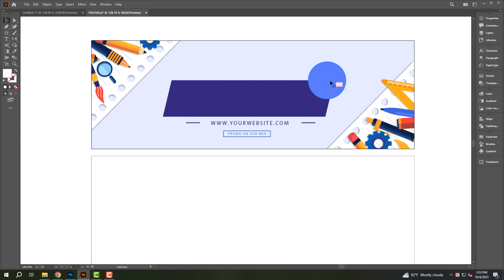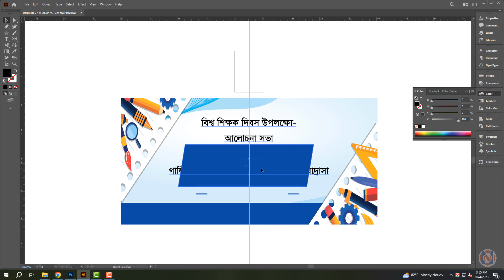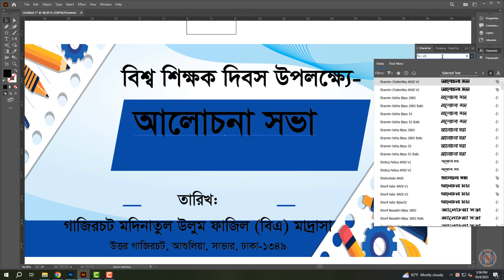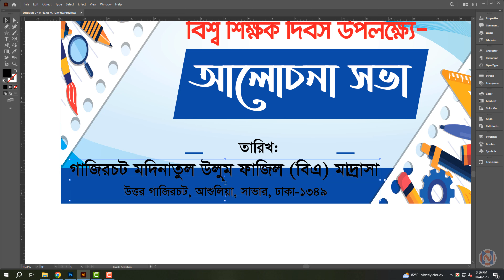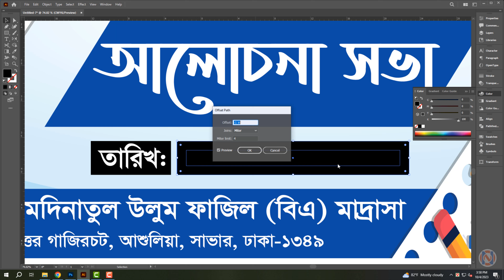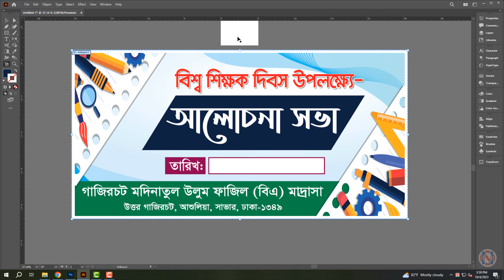Teachers Day Banner Design | শিক্ষক দিবস ব্যানার ডিজাইন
. ‘‘ধন্যবাদ’’ .